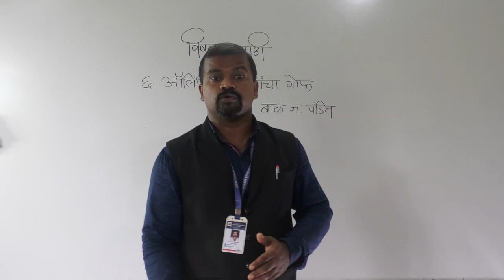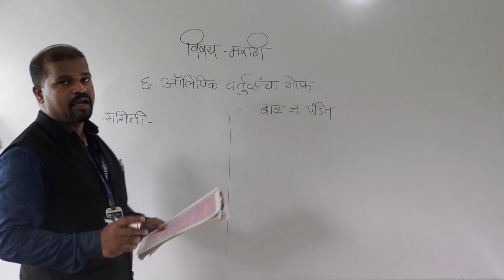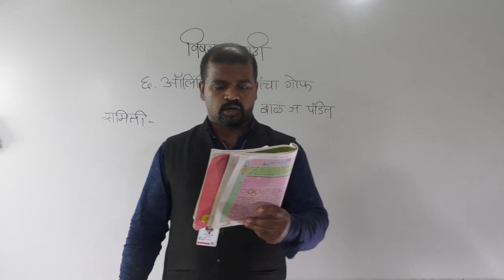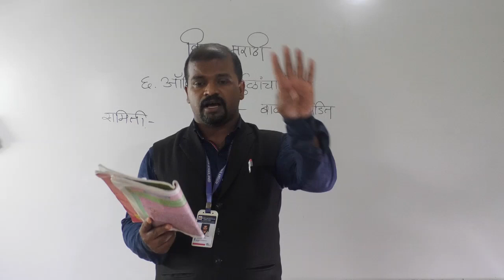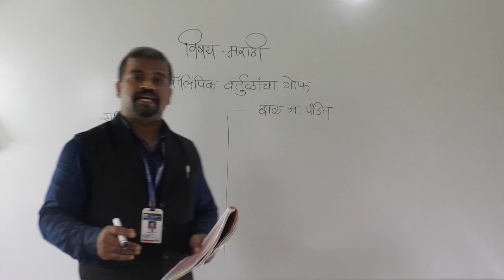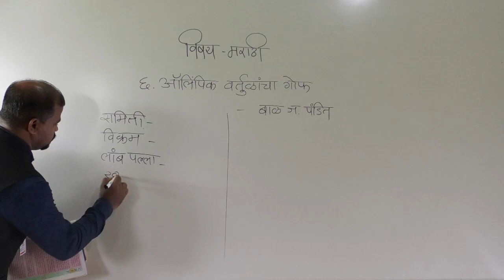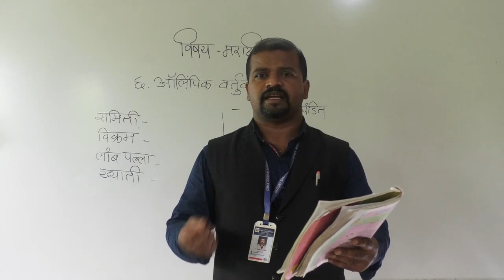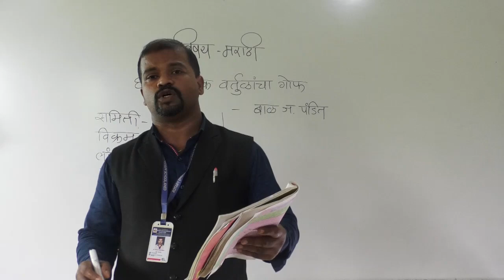class IX Sub- Marathi Topic - Olympic Wartulacha Gof